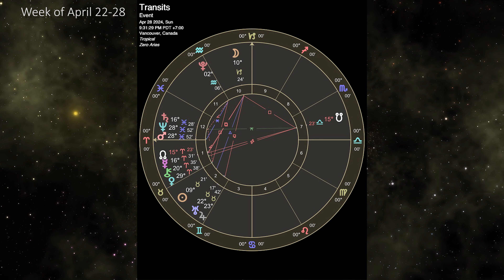Weekly Horoscope for April 22-28, 2024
An overview of the week's Astrology transits and collective energies. The full moon in Scorpio, ahead of Mercury stationing direct will be bringing some very potent shifts.

Watch: AT/youtube